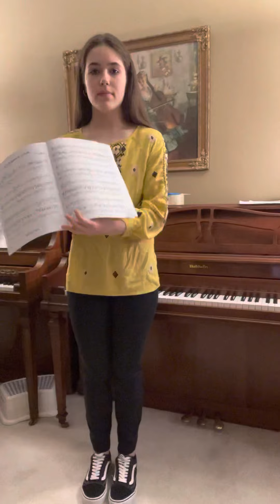9:38-369511-Vygovska, Anastasiya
Entry ID # 369511
In the arms of an oak – A. Beck
The Little Sandman – J. Brahms